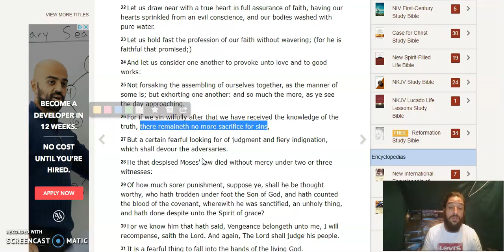Benjamin david in christ tries to answer sanctification 2